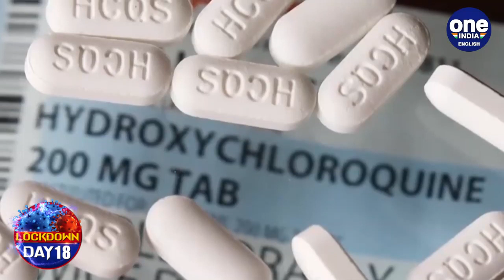Tik Tok Triệu View|On Day 18, Punjab extends lockdown till May 1st, worries over community spread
-Nearly 900 new novel coronavirus cases and 37 deaths have been reported over the past 24 hours, making this the largest ever single-day spike in the number of cases and deaths. Amid the surge, India will take a decision on extension of the lockdown and resumption of certain economic activities soon.